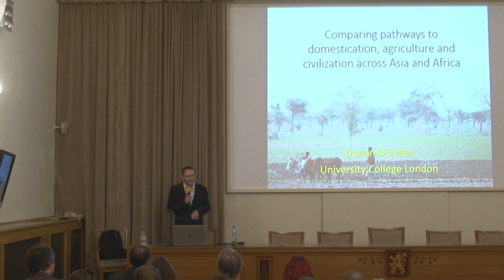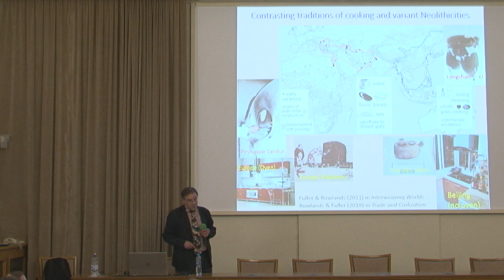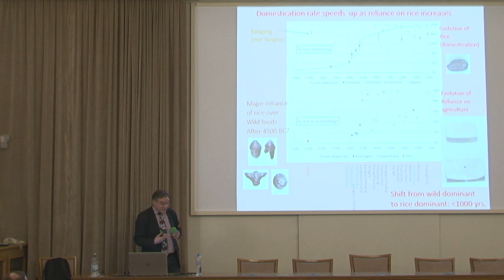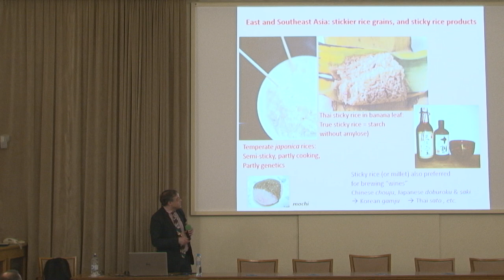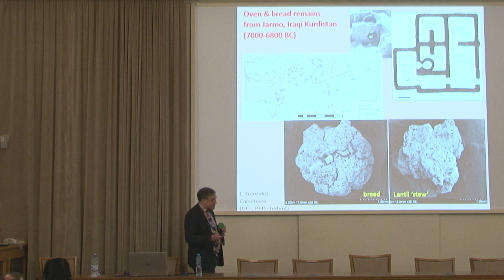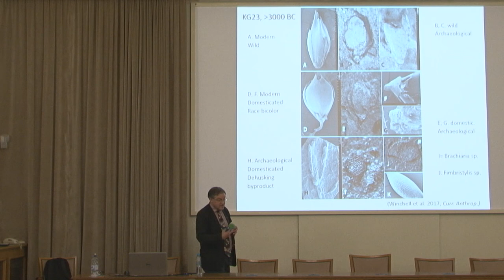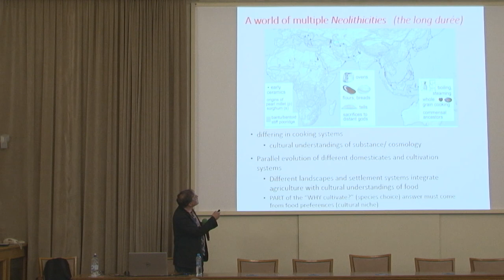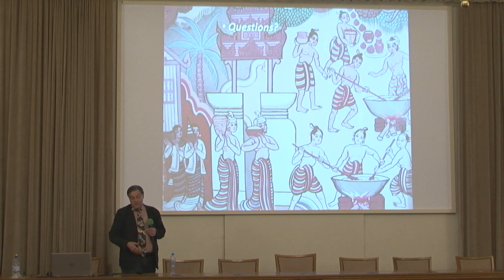Dorian Q. Fuller (UCL): Comparing Pathways to Domestication, Agriculture and Civilisation.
Slavnostní přednáška pražského Archeologického ústavu AV ČR: 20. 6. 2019 Dorian Q. Fuller (UCL): Comparing Pathways to Domestication, Agriculture and Civilisation.